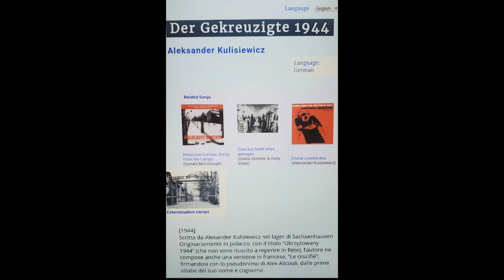Herbatka u Krzyśka - Marek Kulisiewicz cz4z4